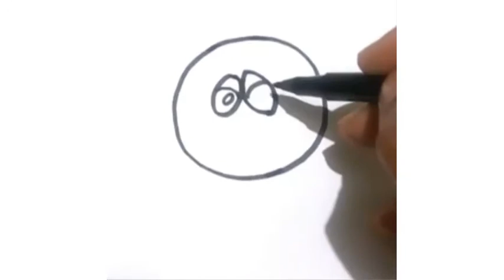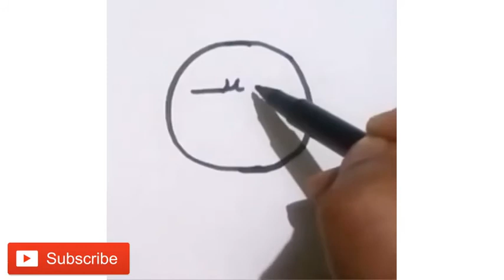EXPRESSIONS- HOW TO DRAW IN A SNAP FOR KIDS -GRADE 1,2,3, 4 & 5- SIMPLE AND EASY TO DRAW-PART 1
SPECIAL TIPS
SIMPLE INSTRUCTIONS

SPECIAL TIPS:
 EACH  DRAWING SHOULD BE PRACTICED , AT LEAST 10 -20 TIMES , SO THE DRAWING WILL  BE REGISTERED IN YOUR  MIND . SO KIDS,  YOU  WILL  NEVER  FORGET.

IF YOU JUST DRAW ONLY ONCE OR TWICE ,YOU WILL FORGET THE DRAWING, THE  NEXT DAY.

THE  MORE YOU PRACTICE, YOUR  DRAWINGS WILL  BE   BETTER  OR  REFINED.

KINDLY , PLEASE  WATCH THE VIDEO TILL THE END .

ALWAYS PAY ATTENTION HOW THE COLORING IS DONE .

ALWAYS WATCH CLOSELY  THE HAND OF THE PERSON TEACHING ART ,

HOW THEY HOLD THE PENCIL (THE ANGLE) OR COLOR PENCIL OR CRAYONS , HOW MUCH PRESSURE THEY ARE GIVING WHILE COLORING, HOW THEY MERGE THE TWO COLORS AND  DIRECTION OF THE STROKES

COLOR NEATLY IN ONE DIRECTION  WITHOUT  ANY  WHITE GAPES AND SPACE. FILL THE COLOR, ONLY INSIDE THE PICTURE/ DRAWING.

AND KIDS , YOU HAVE TO DRAW BIG ,THE PICTURE  OR THE SUBJECT YOU ARE DRAWING BECAUSE IT WILL THEN ,HELP YOU TO LEARN COLOR COMBINATION EASILY.

IF YOU DRAW TINY AND SMALL YOU CANT MERGE TWO COLORS PROPERLY.

 THE SUBJECT SHOULD ALWAYS PLACED IN THE CENTER..

THERE SHOULD BE SOME SPACE ABOVE THE PICTURE..PICTURE SHOULD NOT TOUCH THE BORDER LINE IN THE TOP..